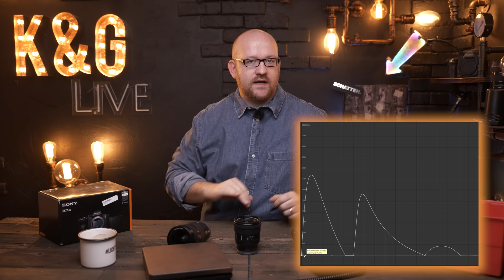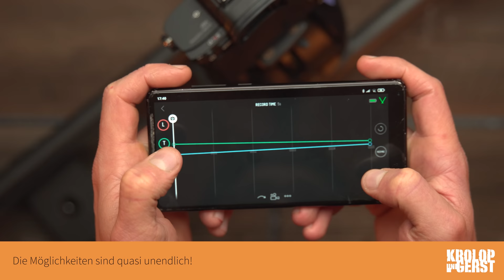Die Objektivrevolution? - SONY FE 4/PZ 16-35mm G 📷 Krolop&Gerst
Heute in den Krolop-News: Das SONY FE 4/PZ 16-35mm G!

Innenfokussierend, kompakt und mit Zoom-Wippe. Warum dieses Objektiv nicht nur für Videografen spannend ist, gibt es im heutigen Video.